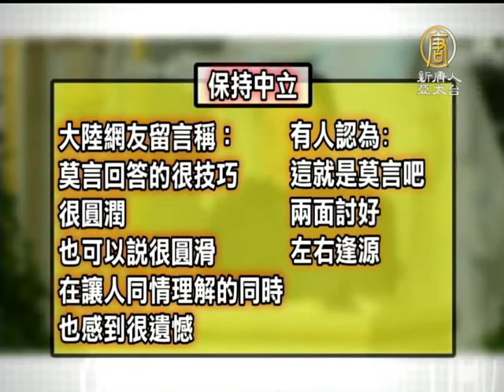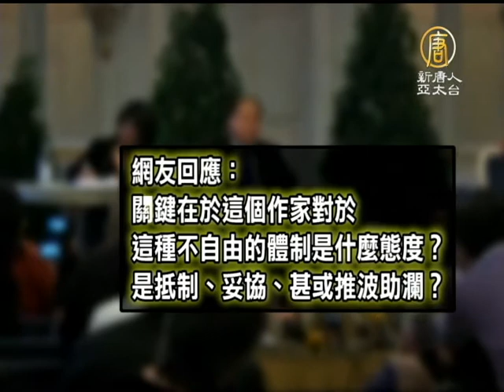【中国热点真相新闻】莫言讲故事 大陆民众褒贬不一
【中国热点真相新闻】莫言讲故事 大陆民众褒贬不一(ChinaBreakingNewsCN) 从旺中到壹传媒并购，台湾民众捍卫言论自由基本权力，下面的这则新闻要来带您看到，才刚刚获得诺贝尔文学奖的中国作家莫言，却是在最近的瑞典行中，对敏感问题保持低调。这让不少熬夜克服时差，只为观看莫言瑞典演讲的大陆网友­，相当的失望。【新唐人亚太台2012年12月10日讯】

莫言身着一身中山装，在瑞典文学院发表了45分钟的演说，主题是「讲故事的人」。莫言回忆起他母亲的年代，并说起小学三年级时因为举报一位同学，深感愧疚。

中国作家 莫言：「我们在老师的引领下放声大哭。为了能让老师看到我的表现，我舍不得擦去脸上的泪水。」

中国作家 莫言：「有一位同学，脸上没有一滴泪，嘴巴里没有一点声音，也没有用手掩面。」「事后，我向老师报告了这位同学的行为。为此，学校给了这位同学一个警告处分。」「这位同学­十几年前就已去世，每当想起他，我就深感歉疚。」

支持者认为，莫言全篇演讲颇富诗意，思绪细腻。演讲内容也体现了坦诚和忏悔，引起听众对人性的反思。

反对者则认为，莫言的演讲缺乏深度、语言没有体现出诺贝尔奖得主应有的大师水平。

同时，也有网友保持中立态度。有大陆网友留言称：莫言回答的很技巧，很圆润，也可以说很圆滑。在让人同情理解的同时，也感到很遗憾。有人认为，「这就是莫言吧，两面讨好，­左右逢源。」

莫言之前说过，「如果说一个作家认为他在一种完全自由的状态下必定能够写出伟大作品，那一定是假话。」 对此有网友回应：关键在于这个作家对于这种不自由的体制是什么态度？是抵制、妥协、甚或推波助澜？